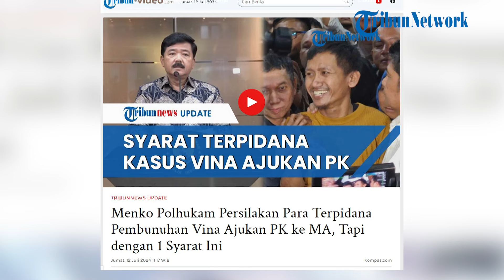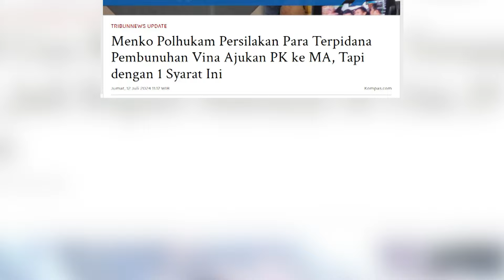Menko Polhukan Persilahkan Terpidana Kasus Vina Ajukan PK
WARTAKOTALIVE.COM -- Menteri Koordinator Bidang Politik, Hukum, dan Keamanan (Menko Polhukam) Hadi Tjahjanto turut buka suara terkait kasus pembunuhan Vina dan Eki di Cirebon.

Ia mempersilakan para terpidana kasus Vina untuk mengajukan Peninjauan Kembali (PK) ke Mahkamah Agung (MA).

Hal ini disampaikan Hadi di sebuah hotel di Jakarta Pusat, Kamis (11/7/2024).